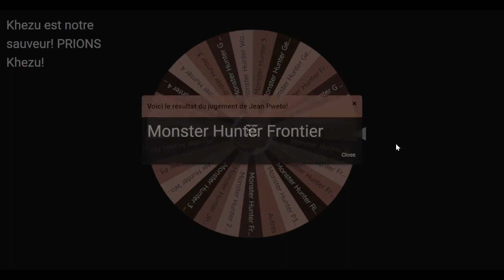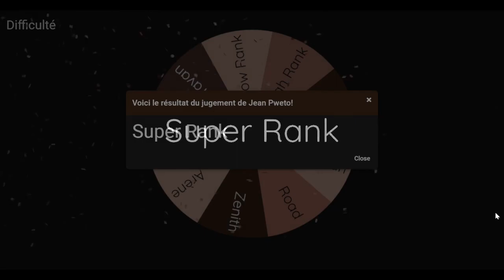(6) Rechassons les monstres de l'univers Monster Hunter et +!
Heyz, vous êtes magnifique et incroyable! Je n'ai rien à écrire ici alors je vous complimente ;)